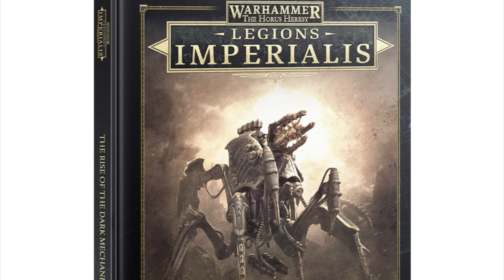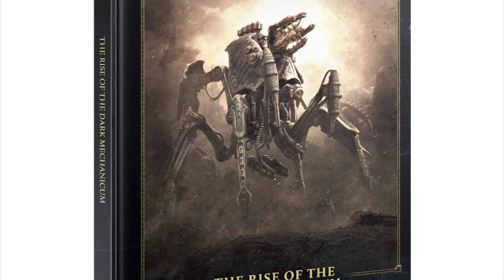The Schism of Mars and Rise of the Dark Mechanicum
This is a quick look into the Schism of Mars and the Rise of the Dark Mechanicum.

 £1 per model!

Kaelo_Rylanus
sonofnemeton